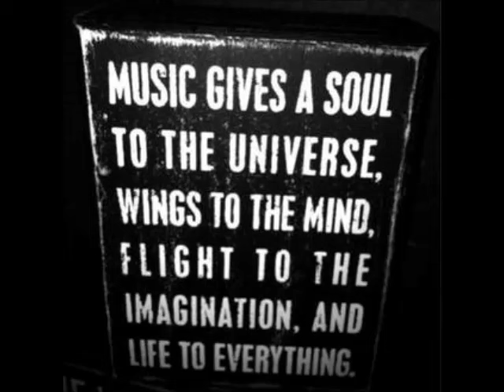Dante (ITA) - Around You (Original Mix)